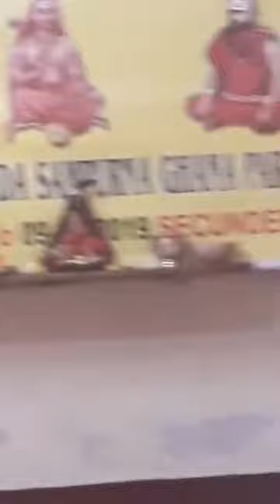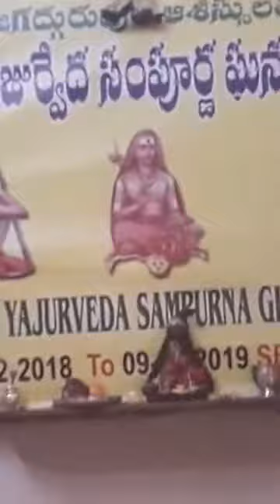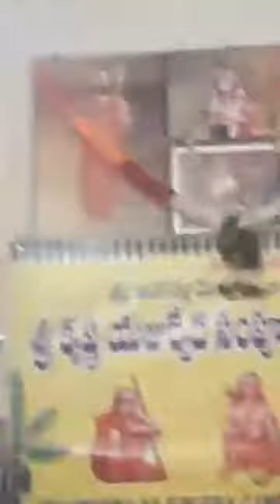Day13 - p2 - Ghana Parayana - 28.12.2018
at Sri Dendukuri Satyanarayana Somayaji's Home, Hyderabad (Ph: 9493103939)
Sampoorna Sri Krishna Yajurveda Ghana Parayana from 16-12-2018 to 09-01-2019

Ghana recitation syntax - 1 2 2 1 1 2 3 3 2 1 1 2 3 / 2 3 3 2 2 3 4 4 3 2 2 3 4 / 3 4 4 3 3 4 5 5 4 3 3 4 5 /

Nitya Parayana By-

1 Brahmasri Gurunatha Salakshana Ghanapaathi garu

2 Brahmasri Sri Rama Salakshana Ghanapaathi garu

3 Brahmasri Dendukuri Sada Siva Ghanapaathi Somayaji garu

4 Brahmasri Gullapaalli Agnihotra Samir Kumara Ghanapaathi garu

5 Brahmasri Vishnubhatla Subrahmanya Ghanapaathi garu

6 Brahmasri Gangadhara Kedarnatha Sharma Ghanapaathi garu

7 Brahmasri Srinivas Ghanapaathi garu

8 Brahmasri Josyula Chandra Shekhara Ghanapaathi garu